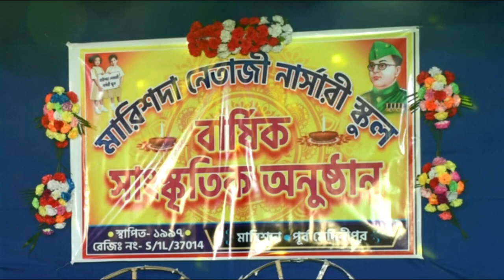Emon Jodi Hoto